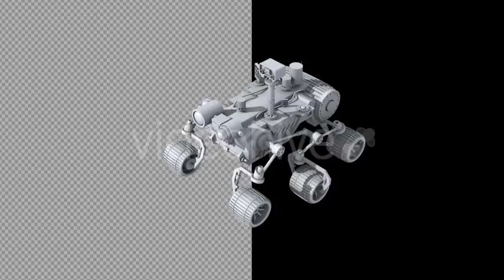3D Object Rover 2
Hello! This video was for you! Make your project better! Animation on the theme of space, fantasy, robotics and engineering, computer technology. A model of a 3D rover on a transparent background. You can place the animation on any background or video. Alpha Channel video. LOOP. 1920×1080 Frame Rate 29.97 Duration – 0:20
Author: animix